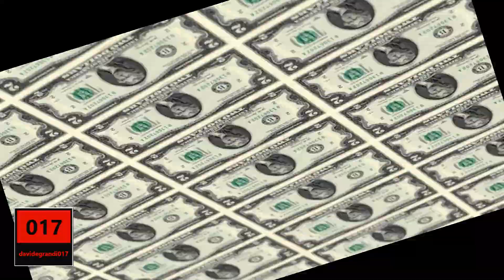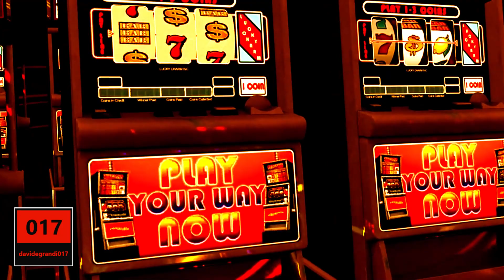Trickshots pool money play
Trickshots pool money play by davidegrandi017